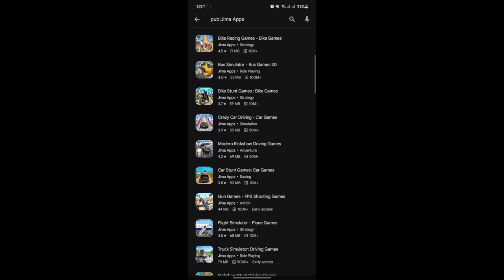Bus Simulator by Jima Apps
Bus Simulator - Bus Games 3D is the latest Bus Simulation game, developed and published by Jima Apps. The game is available on the google play store for free.